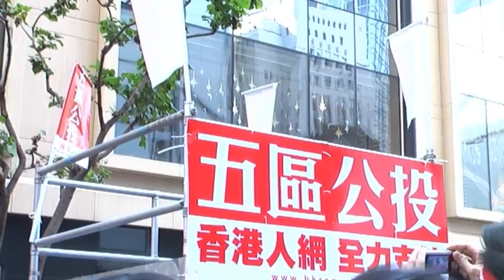2010年1月1日(元旦)，蕭若元繼續論五區公投，同時梁家傑發言︰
元旦日「爭取2012年普選大遊行」，香港人網在遊行起點︰遮打道行人專用區，設置街站，直播遊行過程。

這是其中直播精華︰蕭生懇請群眾發表意見，同時也懇請到公民黨副主席梁家傑發言。